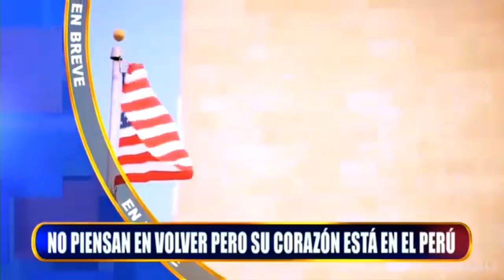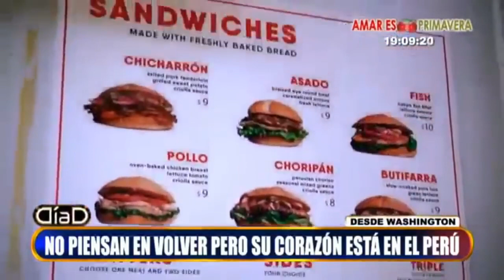Independencia del Perú en Washington, DC 2018 – Peruvian American National Council720P